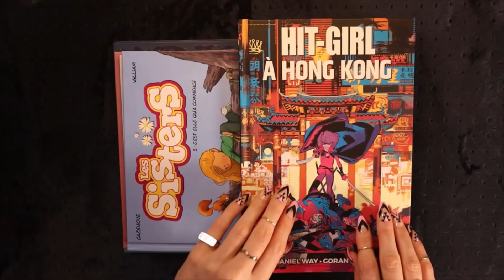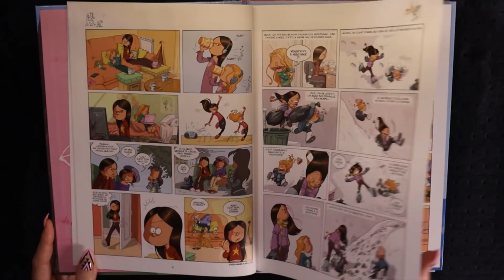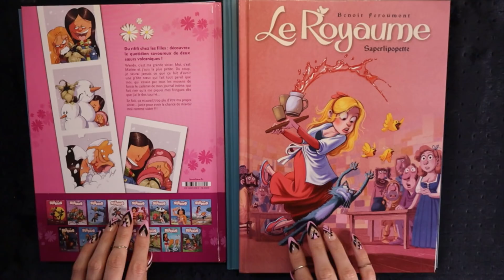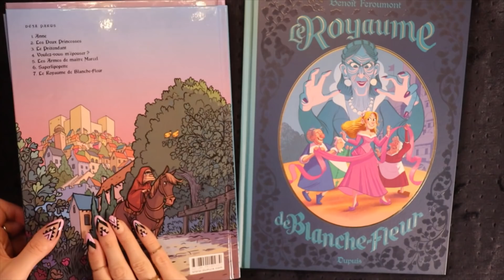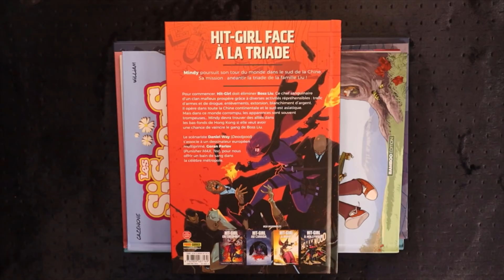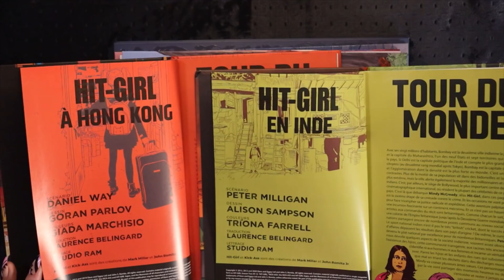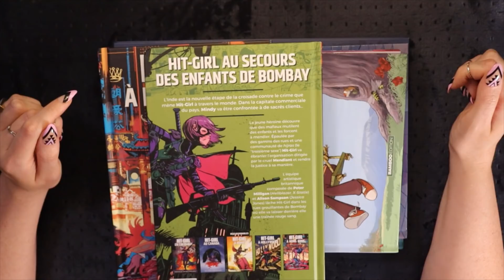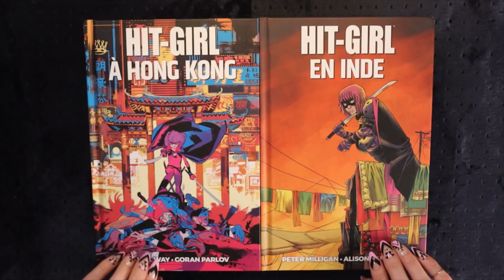ASMR Comic book haul (🎧 soft spoken, tapping & tracing)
Haven't bought any comics for a while but the next Atelier des Sorciers came out so I couldn't help myself! Enjoy the sounds :)

00:00 Preview & channel intro
00:42 Intro
02:20 Sisters volumes 3 & 4
07:25 Le Royaume volumes 5, 6 & 7
11:42 Hit Girl volumes 5 & 6
23:50 Outro
25:15 Drift off to tracing & tapping